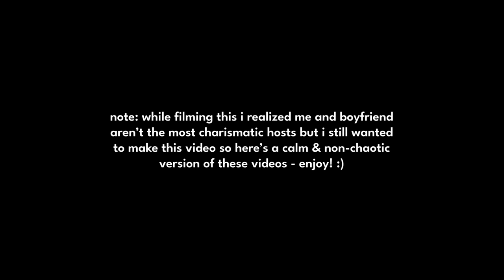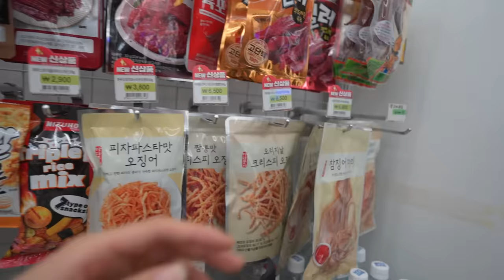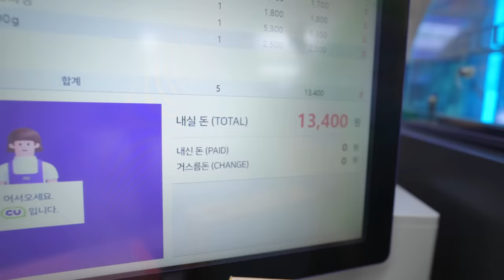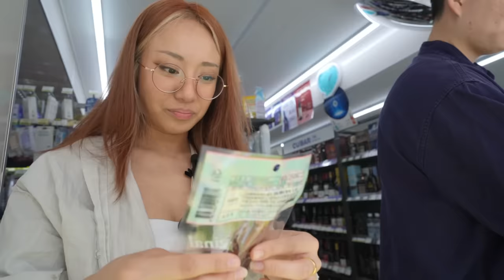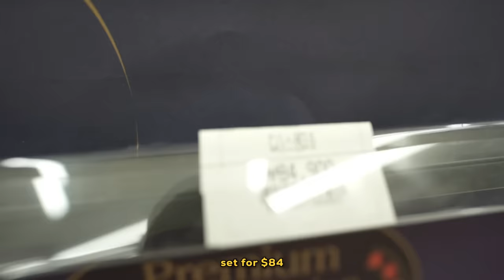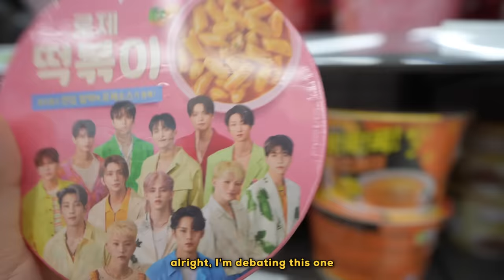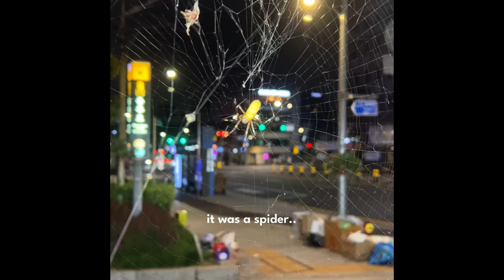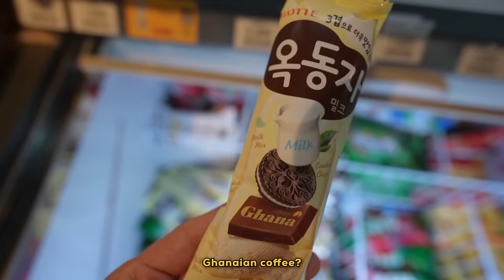Eating Korean Convenience Store Food For 24 Hours 🍜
hihi! today's video is a little bit different than our usual videos but I really wanted to try all the convenience store foods while I was in Korea and thought I'd make a video taking y'all with me as we go to 7-eleven, CU mart, and gS25 in Seoul :) hope you enjoy!

✰ FILMING EQUIPMENT ✰
➭ canon t6i
➭ canon g7x mark ii
➭ manfrotto compact action tripod

✰ AMAZON STOREFRONT (VLOGGING GEAR, FAVORITES, ETC.) ✰